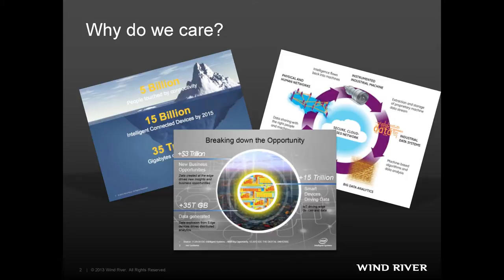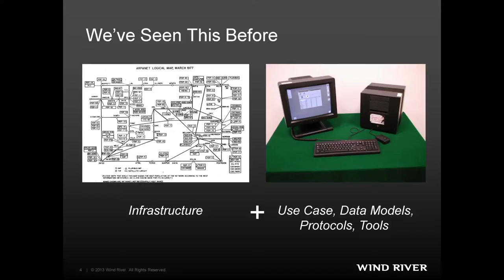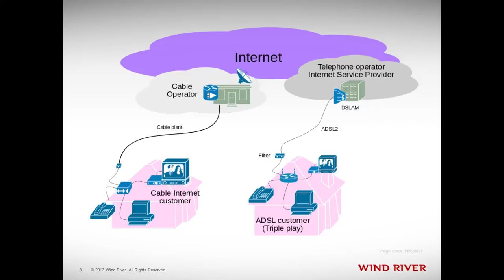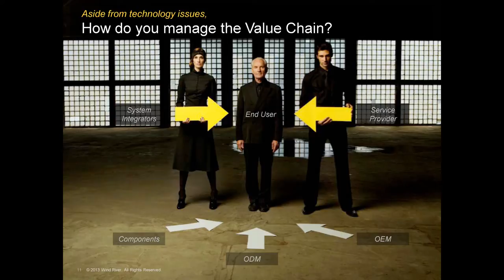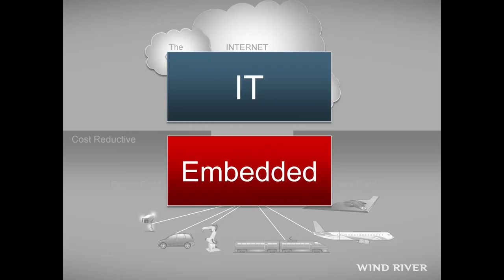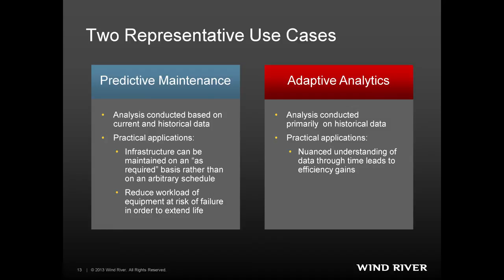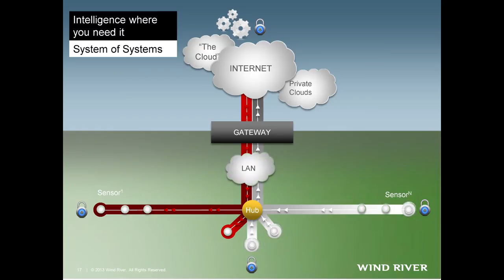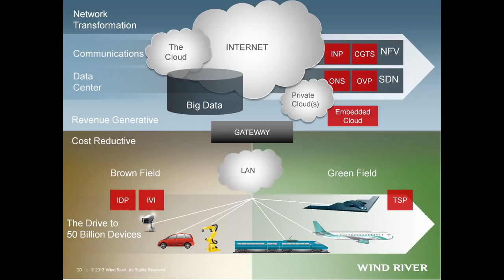Embedded Systems Lecture - Gareth Noyes, Wind River - IoT World Forum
Embedded Systems Lecture - Gareth Noyes, Wind River - IoT World Forum. Embedded Systems Software. Intelligent Connected Systems. Internet of Things World Forum.